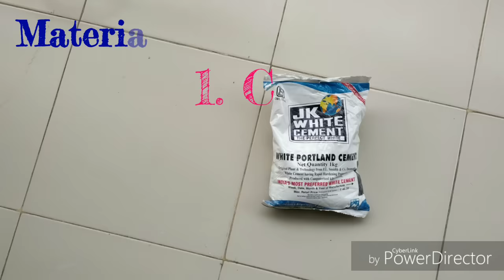HOW WHITE CEMENT POT IS MADE || HOME PROJECT || IN EASY STEPS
This white cement planter/pot is made by me at my house in few easy steps. Anyone can make their own pots by following the instructions in the video. I hope this video will help you in your own pot making project. Good luck